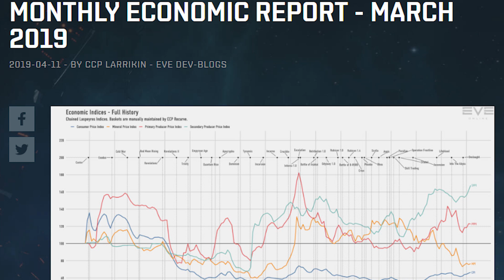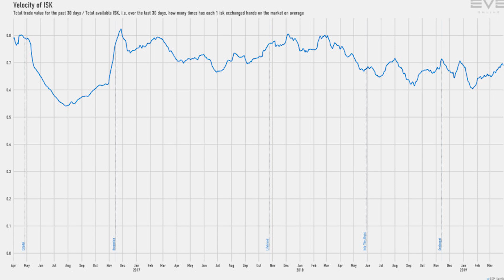THE TOP 10 THINGS TO WATCH FOR IN MUT 20 (YOU WON'T BELIEVE NUMBER 13)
Today we go through what I want to see for MUT going forward and some things to look out for in MUT 20.